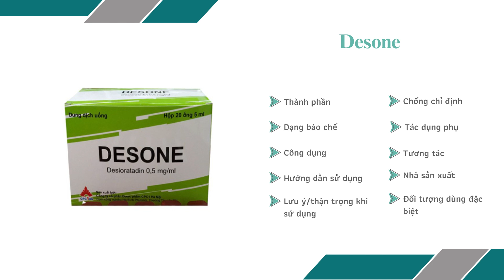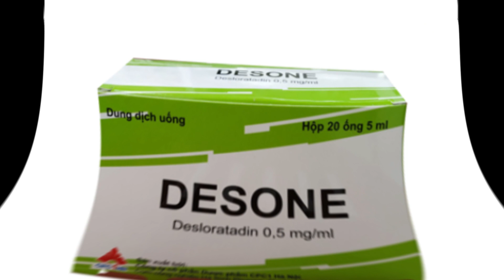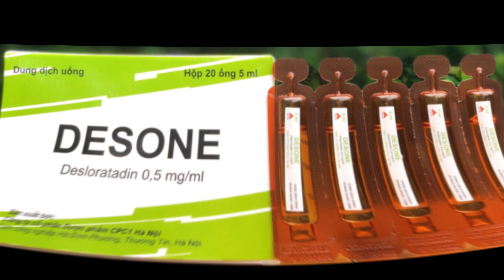Desone - Thuốc điều trị viêm mũi dị ứng hiệu quả - Quaythuoctruonganh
Công dụng
Bệnh viêm mũi dị ứng như hắt hơi, sổ mũi và ngứa mũi, nghẹt mũi, sung huyết, cũng như ngứa, chảy nước mắt và đỏ mắt, và ngứa họng và ho.
Mày đay như giảm ngứa, và giảm kích cỡ và số lượng ban.